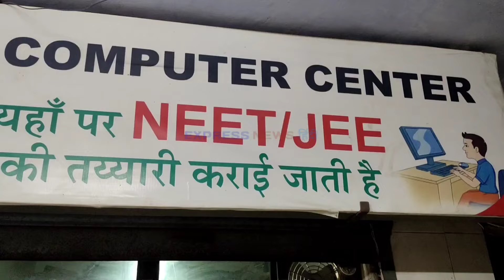Jawwad चिकलकर कांग्रेस में था।। हूँ।।और रहूंगा।।